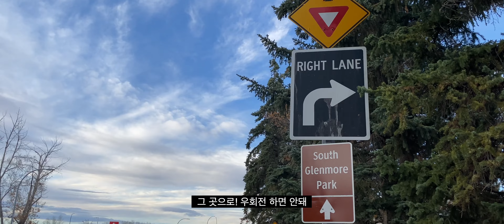캘거리 | 글레모어 공원 자전거 타기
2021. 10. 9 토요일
주말에 자전거 타러 나왔어요.
가을 냄새가 가득한 공원으로 고고!

평화로운 공원 남쪽부터 북쪽까지 한 바퀴 돌았어요.
아름다운 일몰도 함께.